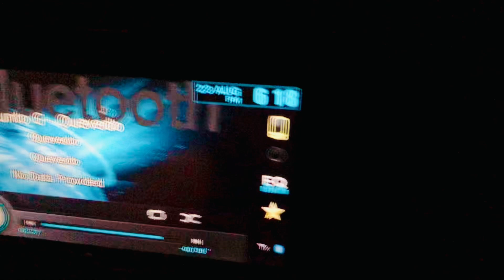Y nos fuimos a Chaguaya ✝️